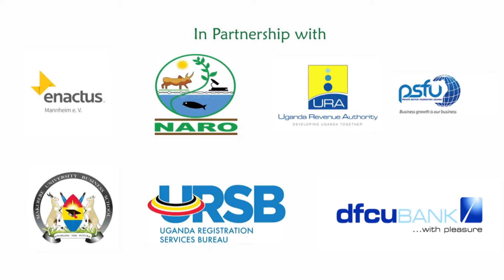Value Chain Linkage